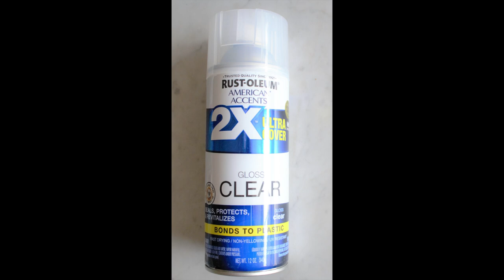Art Coffee Table Paint Pour Upcycle! With Jill Jackson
This was a $5.98 Goodwill table... Can you believe what it looks like now?  A fun and creative table upcycle with simple paint pouring techniques.